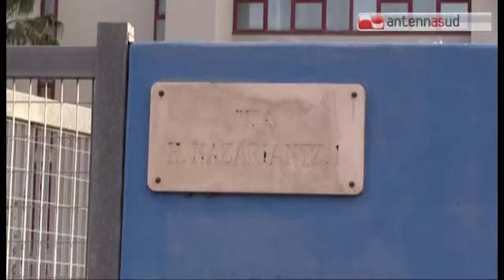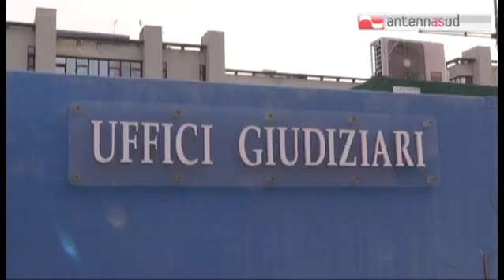TGSRV 01MAR ATTENTATO GIOIA